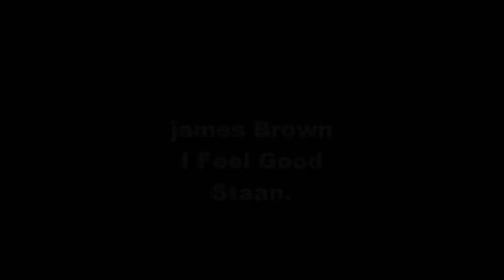DUBSTEP DANCE - James Brown - I Feel Good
Pura Zuação esse video espero q gostem